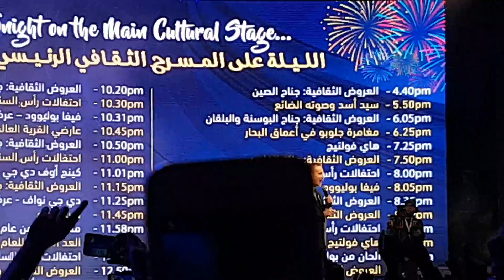Global Village Dubai, UAE 2018 - Pakistan's New Year Concert & Fireworks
An amazing show put together by Global Village.